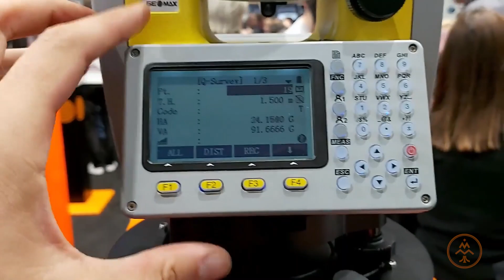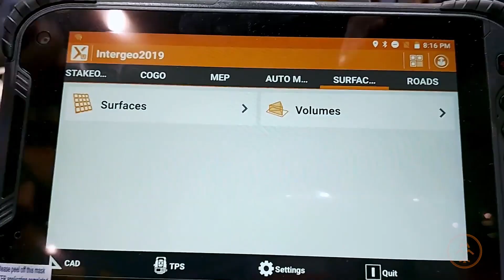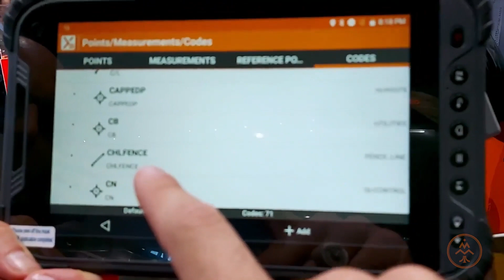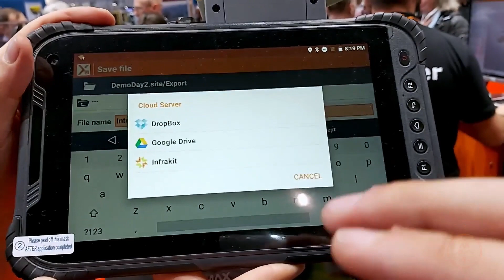TOPOGRAFIA - Estação Total Zoom 10 na INTERGEO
Demonstração da estação total Zoom 10 e o software X-Pad no stand da Geomax.

O evento aconteceu nos dias 17,18 e 19 de Setembro na feira INTERGEO, na Alemanha.

Muito obrigado,
Measuring Masters.